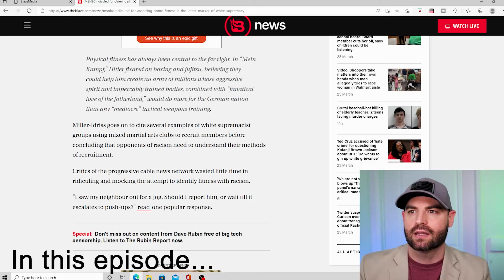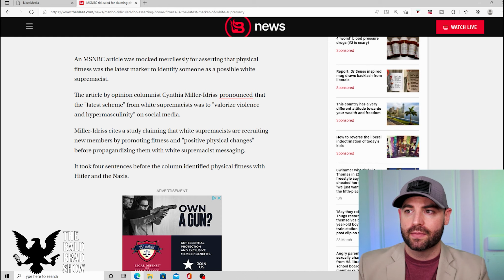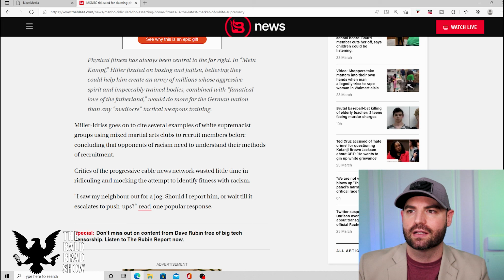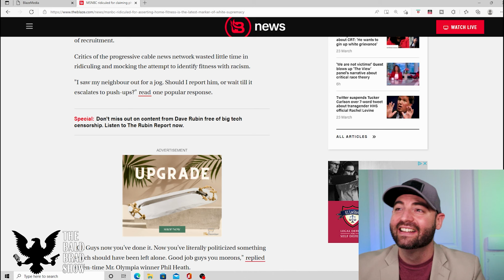The Media says physical fitness is RACIST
An MSNBC article was mocked mercilessly for asserting that physical fitness was the latest marker to identify someone as a possible white supremacist. Critics of the progressive cable news network wasted little time in ridiculing and mocking the attempt to identify fitness with racism. The media says physical fitness is racist which is their latest attempt to push their agenda.